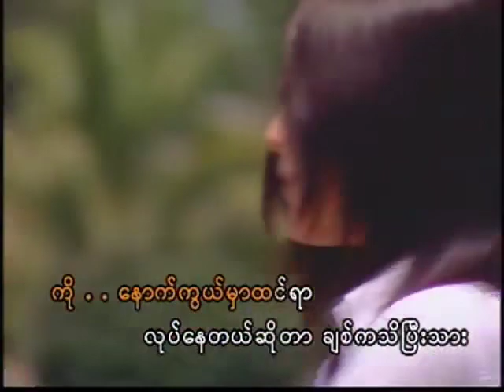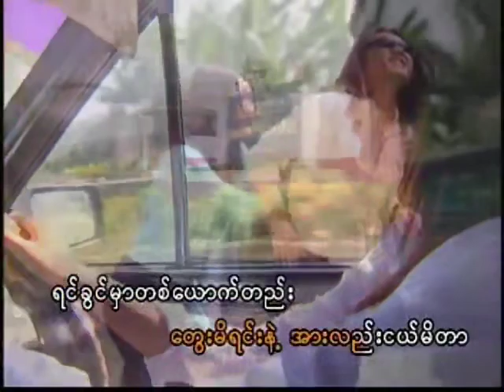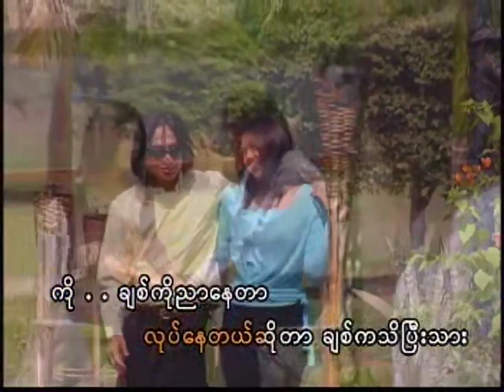ကို _ ကဗျာဘွဲ့မှူး//သက်မွန်မြင့် ဟက်ကတ် သဇင်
ကို
ကဗျာဘွဲ့မှူး
//သက်မွန်မြင့် ဟက်ကတ် သဇင်